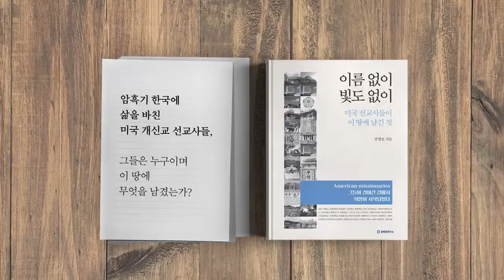대남전략 / 이렇게 될 것이다 / 구해우(미래전략연구원 원장) (4/7) [공병호TV]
Bitcoin : 3MTW849AkP2ftLeSK2teZHMmzLu7Z83s9U